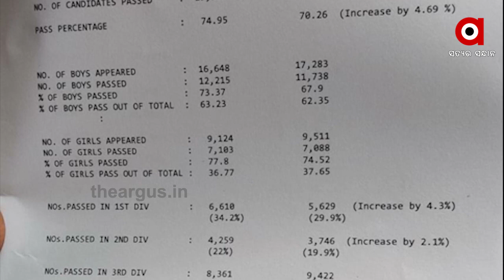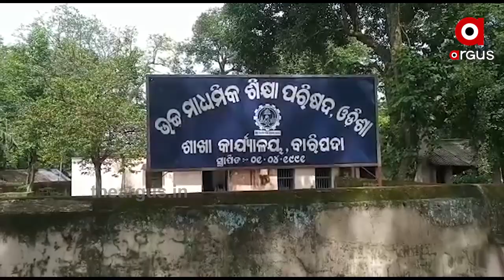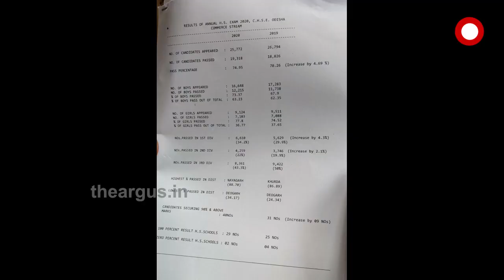ପ୍ରକାଶ ପାଇଲା ଯୁକ୍ତ ୨ ବାଣିଜ୍ୟ ରେଜଲ୍ଟ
ପ୍ରକାଶ ପାଇଲା ଯୁକ୍ତ ୨ ବାଣିଜ୍ୟ ରେଜଲ୍ଟ । ଚଳିତବର୍ଷ ୭୪.୯୫% ଛାତ୍ରଛାତ୍ରୀ ପାସ୍‌କରିଛନ୍ତି, ମୋଟ୍‌୨୫ ହଜାର ୭୮୫ ପିଲାଙ୍କ ମଧ୍ୟରୁ ୧୯ ହଜାର ୩୧୮ ପିଲା ପାସ୍‌ହୋଇଛନ୍ତି । ନୟାଗଡ଼ରେ ପାସ୍‌ହାର ସର୍ବାଧିକ ୮୮.୭୦%, ଦେବଗଡ଼ରେ ପାସ୍‌ହାର ସର୍ବନିମ୍ନ ୩୪.୧୭% ରହିଛି.
ArgusNews Odisha Commerce_ResultWatch all the current, latest and breaking news only on "TheArgus.in" LIVE TV. The one-stop destination for LIVE news on politics, entertainment, sports, gadgets, and business.